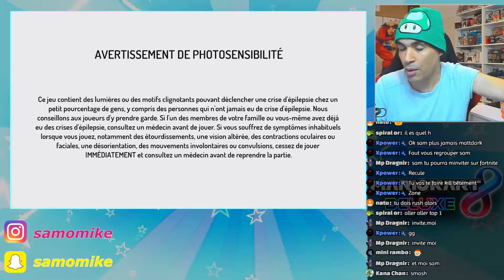STREET FIGHTER 30TH ANNIVERSARY SWITCH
Jeux de combat légendaire la série des Street Fighter a bercé mon enfance, série pionnière de jeux de baston 2D, Capcom nous livre ici une compilation de tous les opus des années 90 !

Mon code ami SWITCH : 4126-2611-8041
Mon Id WiiU : Samo83
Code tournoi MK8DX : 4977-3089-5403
Mon code amis 3DS 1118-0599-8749